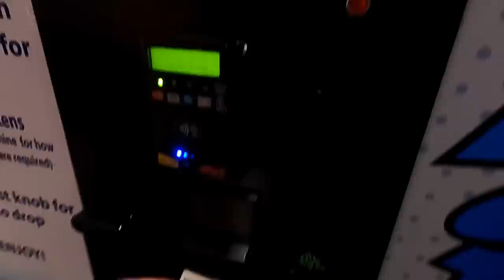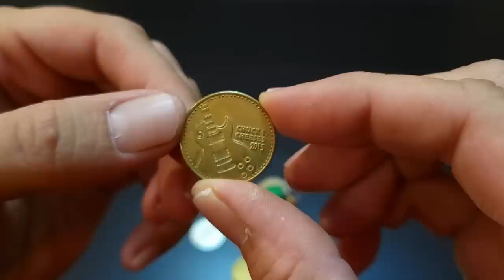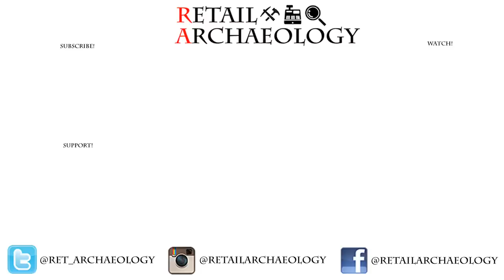Not All Malls Are Dead & Amazon Didn't Kill The Mall | Retail Archaeology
In this episode of Retail Archaeology we take a look at Arizona Mills Mall and I discuss what I believe are misconceptions about malls and retail dying.